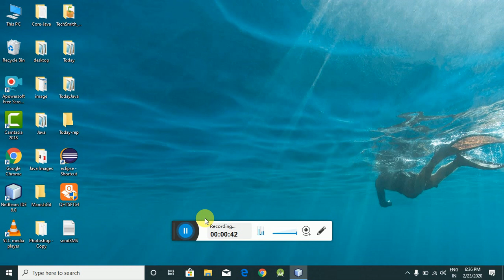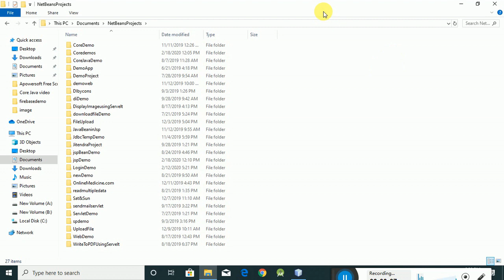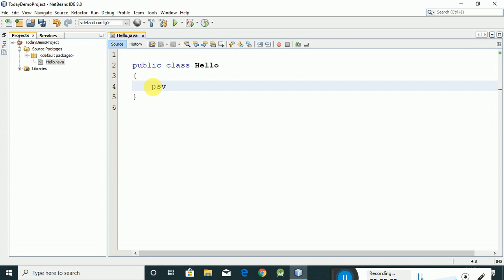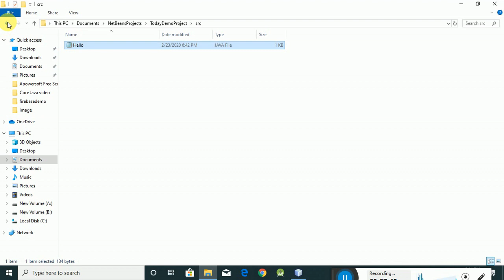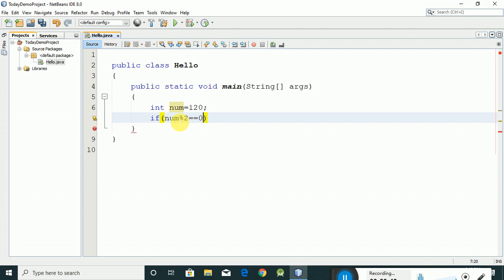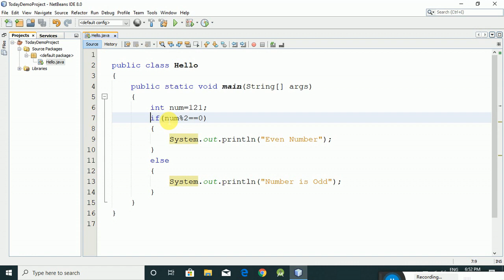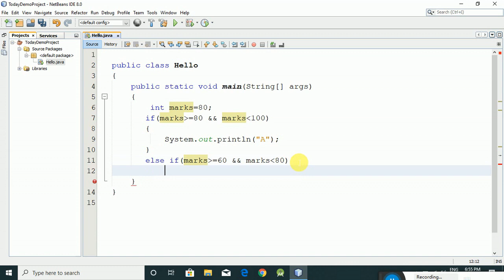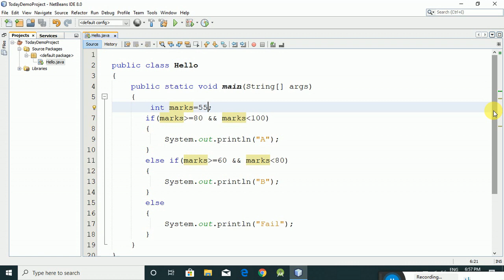Conditional Statements | If-else, Switch Break | Complete Java Placement Course | Lecture 7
Hello friends welcome in Treemapinfotech, in this lecture i will discuss about netbeans and if else statement in java.